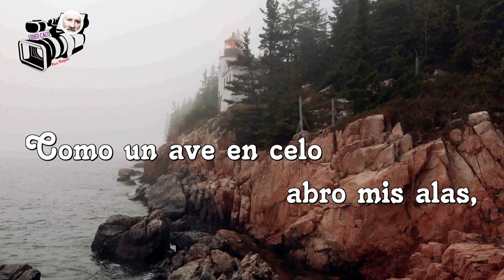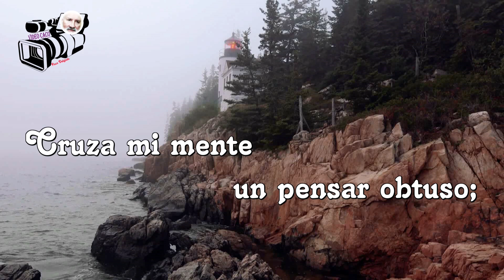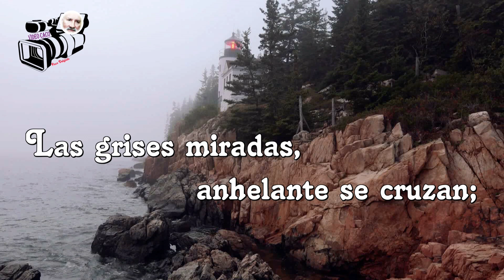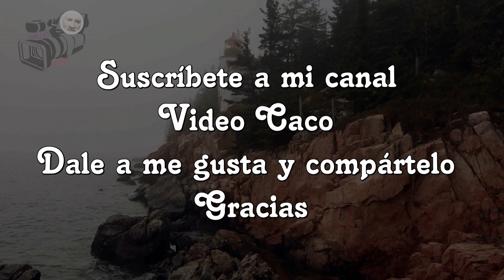Imagina – Poeta - Patricia del Rosario Orellana Domínguez – Viña del Mar – Chile.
Представить...
Как птица в жару, я расправляю крылья, сажусь, шевелюсь и лечу...
я разрываю воздух; Я, как платок, кружусь высоко в маленьком небе.
Тупая мысль приходит мне в голову; Я перевариваю, различаю и предотвращаю его плоды...
Как старое дерево; его руки из дров, он медленно падает на землю; анонс осени...
Взоры серые, с тоской встречаются; сообщники в дыхании, стирающие слова...
Из живого мгновения, как бы кратко оно ни длилось, я зачинаю и представляю его в утопической химере...

Imagine...
Como um pássaro no cio, abro as asas, empoleiro, mexo e voo...
Eu rasgo o ar; Como um lenço, eu circulo alto no pequeno céu.
Um pensamento obtuso passa pela minha cabeça; Eu digiro, discerno e evito seus frutos...
Como uma velha árvore; seus braços de lenha, ele cai lentamente no chão; anunciando o outono...
Os olhares cinzentos se encontram com saudade; cúmplices na respiração anulando palavras...
De um momento vivo, quão breve dura, eu o concebo e imagino em uma quimera utópica...

Imaginer...
Comme un oiseau en chaleur, j'ouvre mes ailes, me perche, m'agite et m'envole...
je déchire l'air; Comme un mouchoir je tourne haut dans le petit ciel.
Une pensée obtuse me traverse l'esprit ; Je digère, discerne et préviens ses fruits...
Comme un vieil arbre; ses bras de bûches, il tombe lentement au sol ; annonce l'automne...
Les regards gris, se rencontrent avec envie; complices à bout de souffle annulant les mots...
D'un instant vivant, aussi bref soit-il, je le conçois et l'imagine dans une chimère utopique...

Immaginare...
Come un uccello in calore, apro le ali, mi appoggio, mi muovo e prendo il volo...
strappo l'aria; Come un fazzoletto giro in alto nel piccolo cielo.
Un pensiero ottuso mi attraversa la mente; Digerisco, discerno e prevengo i suoi frutti...
Come un vecchio albero; le sue braccia di legna da ardere, cade lentamente a terra; annunciando l'autunno...
Gli sguardi grigi si incontrano con desiderio; complici nel respiro che annullano le parole...
Da un momento vivo, com'è breve, lo concepisco e lo immagino in una chimera utopica...

Imagina...
Ca o pasăre în călduri, îmi deschid aripile, mă cocoțăm, mă amestec și iau zborul...
sfâșie aerul; Ca o batistă încercuiesc sus pe cerul mic.
Un gând obtuz îmi trece prin minte; Diger, discern și previn fructele lui...
Ca un copac bătrân; brațele lui de lemn de foc, cade încet la pământ; anuntam toamna...
Privirile cenușii se întâlnesc cu dor; complici în cuvinte care anulează respirația...
Dintr-un moment viu, cât de scurt durează, îl concep și îmi imaginez într-o himeră utopică...

Képzeld el...
Mint madár a hőségben, kinyitom a szárnyaimat, ülök, kavarok és felrepülök...
tépem a levegőt; Mint egy zsebkendő, körözök a magasban a kis égen.
Egy tompa gondolat fut át az agyamon; Megemésztem, felismerem és megakadályozom a gyümölcsét...
Mint egy öreg fa; karja tűzifa, lassan a földre esik; az őszt hirdetjük...
A szürke pillantások, sóvárogva találkoznak; cinkosok lélegzetelállító szavakban...
Egy élő pillanatból, milyen rövid ideig tart, elképzelem és elképzelem egy utópisztikus kimérában...

Imagine...
Like a bird in heat, I open my wings, perch, stir and take flight...
I tear the air; Like a handkerchief I circle high up in the little sky.
An obtuse thought crosses my mind; I digest, discern and prevent its fruit...
Like an old tree; his arms of firewood, he falls slowly to the ground; announcing autumn...
The gray glances, longingly meet; accomplices in breath annulling words...
From a living moment, how brief it lasts, I conceive and imagine it in a utopian chimera...

Wyobrażać sobie...
Jak ptak w upale otwieram skrzydła, przysiadam, mieszam się i wzlatuję...
rozrywam powietrze; Jak chusteczka krążę wysoko na małym niebie.
Przez głowę przemyka mi tępa myśl; Trawię, rozeznaję i zapobiegam jego owocowaniu...
Jak stare drzewo; jego ramiona z drewna opałowego, spada powoli na ziemię; ogłaszając jesień...
Szare spojrzenia spotykają się tęsknie; wspólnicy w oddechu unieważniający słowa...
Od żywej chwili, jak krótko to trwa, wyobrażam sobie i wyobrażam to w utopijnej chimerze...

Membayangkan...
Seperti burung yang kepanasan, aku membuka sayapku, hinggap, mengaduk dan terbang...
Aku merobek udara; Seperti saputangan, aku melingkar tinggi di langit kecil.
Sebuah pikiran tumpul melintas di benak saya; Aku mencerna, membedakan dan mencegah buahnya...
Seperti pohon tua; lengannya dari kayu bakar, dia jatuh perlahan ke tanah; mengumumkan musim gugur...
Tatapan abu-abu, penuh kerinduan bertemu; kaki tangan dalam kata-kata pembatalan nafas ...
Dari saat yang hidup, betapa singkatnya itu berlangsung, saya membayangkan dan membayangkannya dalam angan-angan utopis...